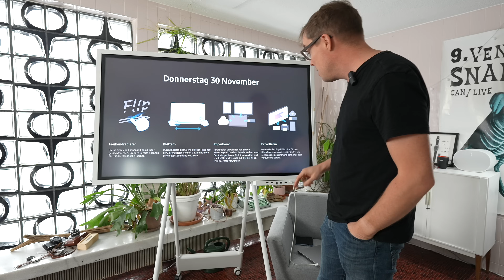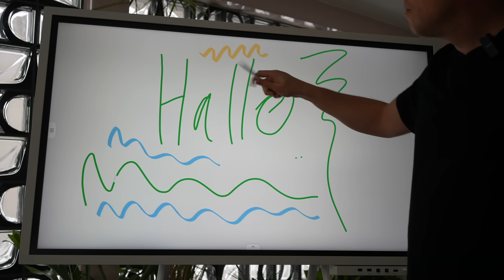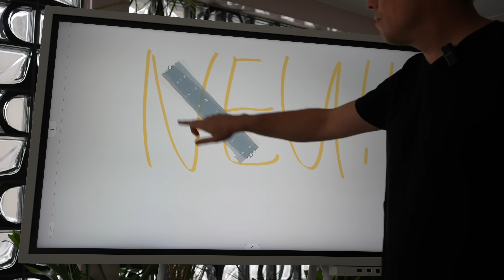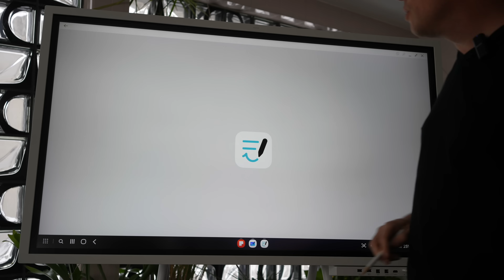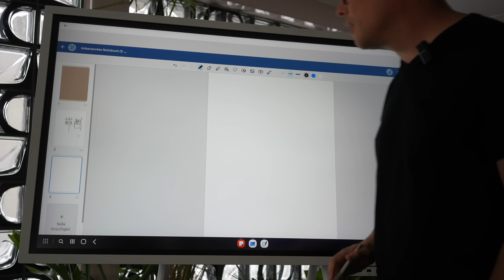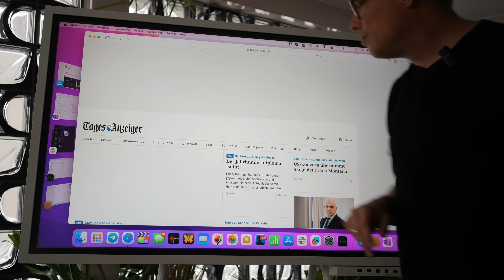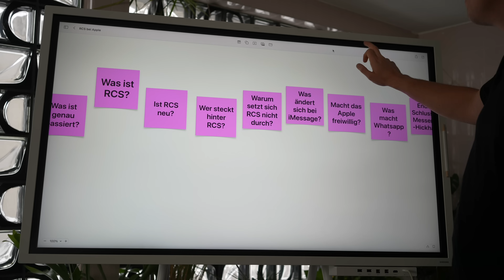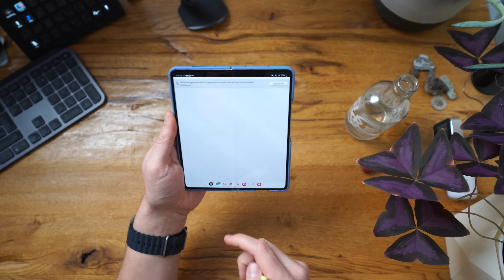Mega-Touchscreen! Digital-Flipchart Samsung Flip im Test (plus macOS mit Touch)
Hier bei Amazon